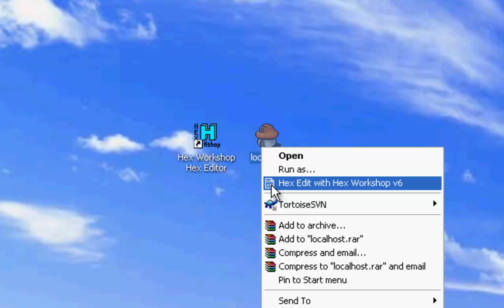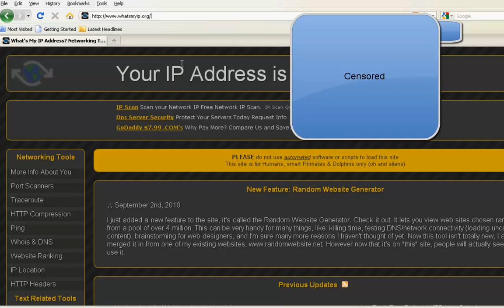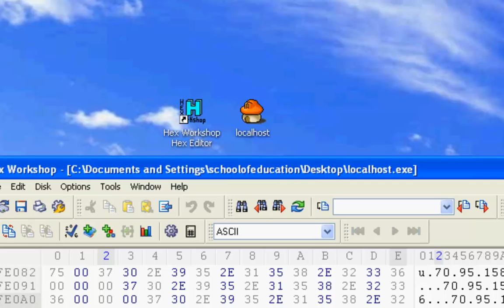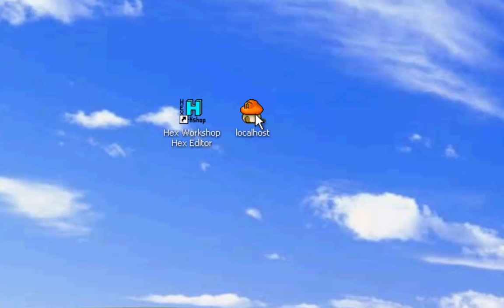Zakum.org - How to hex edit your Localhost (IP)